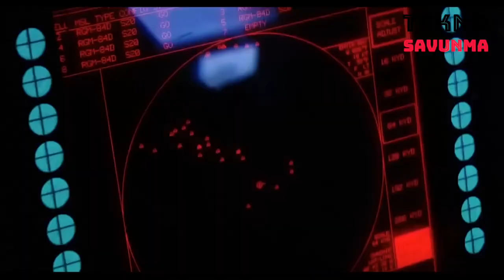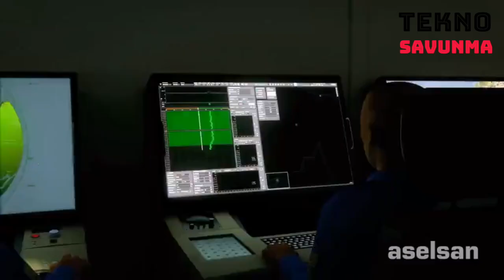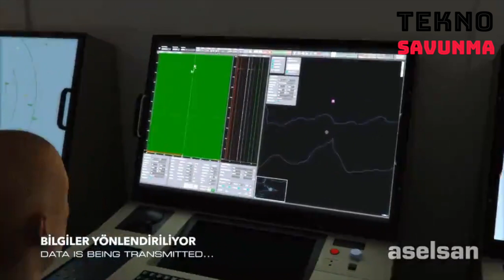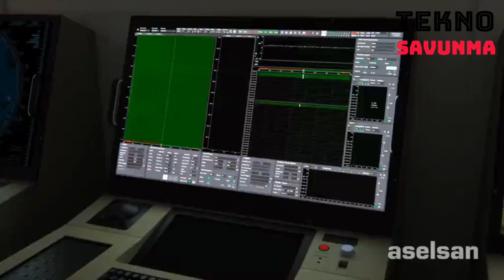Türk gemileri ASELSAN FERSAH ile daha güçlü - New generation sonar FERSAH - Savunma Sanayi - ASELS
Türk savunma sanayi şirketi ASELSAN, su altı akustik ve sonar sistemleri alanındaki çalışmalarıyla küresel oyuncu haline geldi.

ASELSAN ( ASELS ) çalışmalarını, alçak frekanstan yüksek frekansa tüm su altı akustik bandını kapsayan sonar sistemleri, su altı seyir yardımcı sistemleri ve torpido karşı tedbirleri sistem ve ürünlerini içeren geniş bir çeşitlilikte gerçekleştiriyor.

ASELSAN'ın su altı akustik ve sonar sistemleri alanındaki en önemli ürünlerinden birini Fersah Karinaya Monteli Sonar Sistemi oluşturuyor.

Barbaros Sınıfı Fırkateyn Yarı Ömür Modernizasyonu Sözleşmesi kapsamında son teknolojiye uygun olarak geliştirilen ve Deniz Kuvvetlerinin ihtiyacı doğrultusunda ek özellikler kazandırılan yeni nesil Fersah Karinaya Monteli Denizaltı Savunma Harbi Sonarı, Deniz Kuvvetleri envanterindeki fırkateynlerde kullanılacak. Modernizasyon projesi kapsamında 4 fırkateyne Fersah entegre edilecek.

Fersah, yeni gemi inşa projelerinde kullanılmaya başlandı. İnşa çalışmaları devam eden TCG İstanbul Fırkateyninde de Fersah yer alacak.

Fersah, geminin su altı temaslarının tespit, izleme ve sınıflandırma fonksiyonlarını icra etmek, geminin kendisine yönelmiş torpidolardan sakınmasını sağlamak ve muhasım denizaltılara karşı hücum geliştirmek amacıyla kullanılan en önemli bileşenlerden biri olacak.

New generation sonar FERSAH

Turkish defense industry company ASELSAN has become a global player with its works in the field of underwater acoustic and sonar systems.

ASELSAN ( ASELS ) carries out its activities in a wide variety of systems and products, including sonar systems, underwater navigational aid systems and torpedo countermeasures systems, covering the entire underwater acoustic band from low frequency to high frequency.

One of the most important products of ASELSAN in the field of underwater acoustic and sonar systems is the Fersah Hull Mounted Sonar System.

The new generation Leagues Carinae-Mounted Anti-submarine Warfare Sonar, developed in accordance with the latest technology within the scope of the Barbaros Class Frigate Half-Life Modernization Contract and added additional features in line with the needs of the Naval Forces, will be used in the frigates in the Naval Forces inventory. Within the scope of the modernization project, 4 frigates Fersah will be integrated.

Leagues began to be used in new shipbuilding projects. Fersah will also take place on the TCG Istanbul Frigate, which is under construction.

Leagues will be one of the most important components used to perform the detection, monitoring and classification functions of the ship's underwater contacts, to ensure that the ship avoids torpedoes aimed at it, and to develop an attack against hostile submarines.